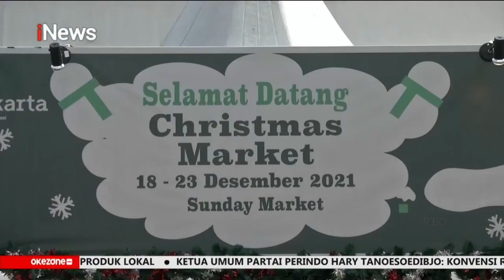Libur Nataru! Stasiun & Bandara Diserbu Warga Pergi Berlibur dan Mudik Part 01 iNewsRoom 19/12